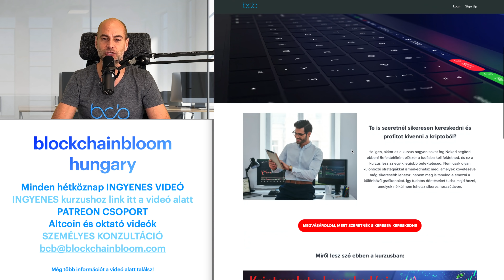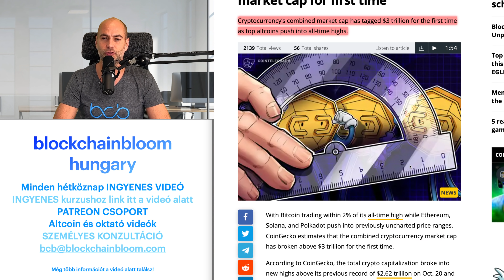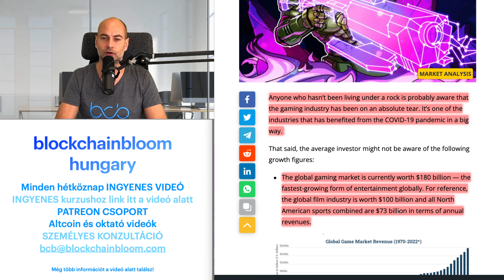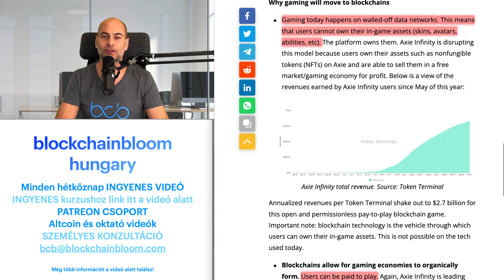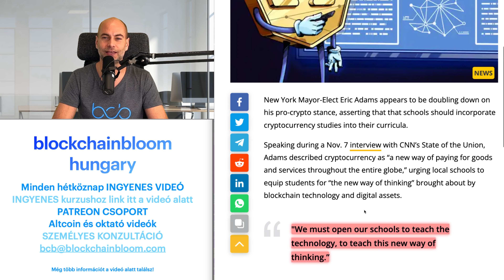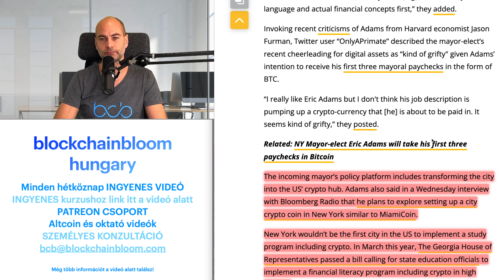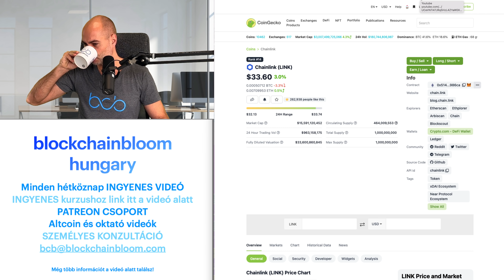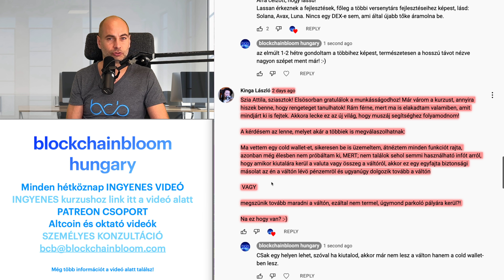MÁR 3 BILLIÓ DOLLÁR A KRIPTOVALUTA PIAC [Részletek]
A VIDEÓ CÍME: MÁR 3 BILLIÓ DOLLÁR A KRIPTOVALUTA PIAC [Részletek]

A mai videóban:
00:00 Kezdés
6:16 Kriptovaluta piaci helyzetjelentés
8:30 Már 3 billió dollár a kriptovaluta piac
11:59 Szárnyal a Gaming ipar
18:56 Az új new yorki polgármester bevezetné az iskolai kripto oktatást
23:10 Kérdezz - felelek (Tegyél fel kérdéseket a kommentekben a videó alatt, és ebben a részben megválaszolom azokat, a következő videóban.)